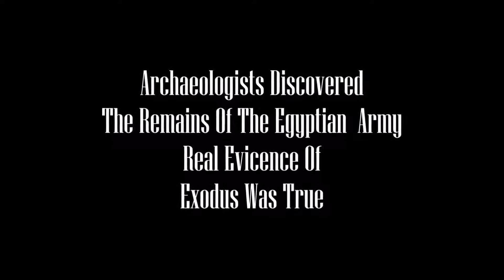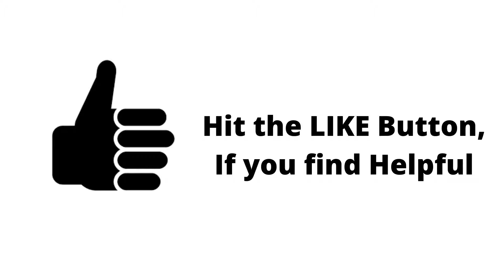Miracle Of Moosa (A.S.) - Archaeologists Discovered Miracle Of 3500 Years ago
Moses or Moosa (A.S.) is a Prophet for Egypt's nation. And it is going from very many hardships from Firaun, who is a butcher and started killing all the born boy and leaving born babies because at that time he thinking someone is coming for killing him.

This is a Miracle of the Moosa (A.S.) who made the many ways for reaching out of the next opposite side of the Sea. Far from the Egyptian Pharaon who is following them for killing them. But for then, The Qur'an narrates God commanding Moses to strike the sea with his staff, instructing them not to fear being overtaken or drowning. Upon striking the sea, it is divided into two parts, that allowed the Israelites to pass through.

moosa-nabi
moosa-alaihis-salam-story